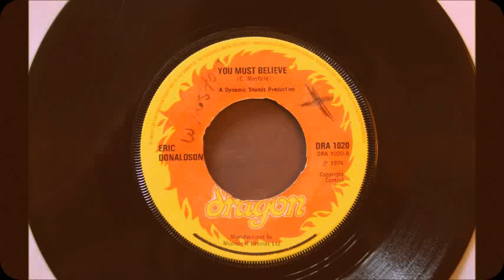Eric Donaldson / You Must Believe ---(Dragon)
- 1974
- DRA 1020B
- Flip is "Watch What you are Doing to me"